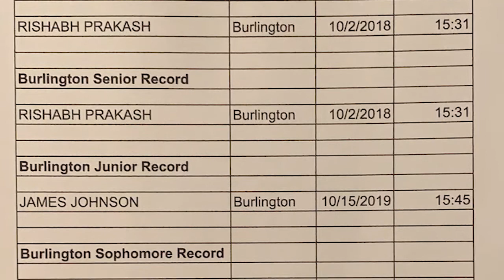BNEWS Sports Feature: Senior James Johnson Awarded Herald All Scholastic and the Globe All Stars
BHS Cross Country Senior James Johnson has been awarded the Boston Herald All Scholastic and the Boston Globe All Stars for his performance on the  BHS Boys Cross Country/Track team.